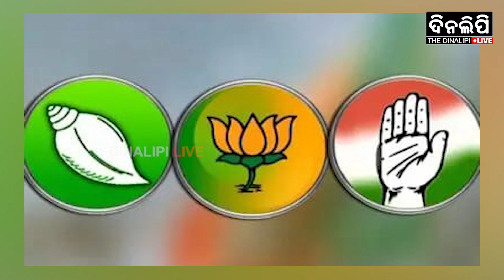ବିଜେପିକୁ ଭାଙ୍ଗି ପାରିବ ନାହିଁ ଏହି ମେଣ୍ଟ || DinalipiLive